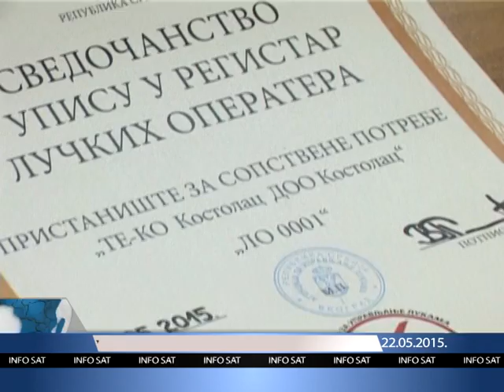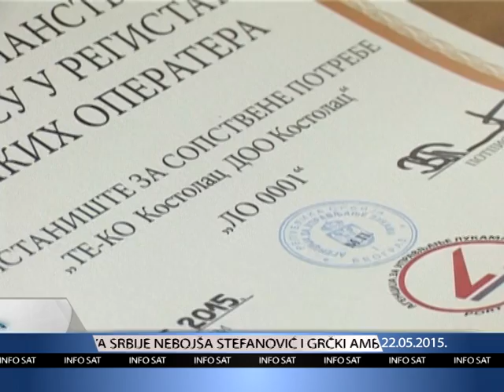Info Sat_Potpisan je ugovor o obavljanju lucke delatnosti_22_05_2015.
Potpisan je ugovor o obavljanju lucke delatnosti izmedju PD TE KO Kostolac i agencije za upravljae lukama. Ovim su se stekli uslovi za pribavljanje dozvola i saglasnosti za izgradnju pristanista Kostolac.